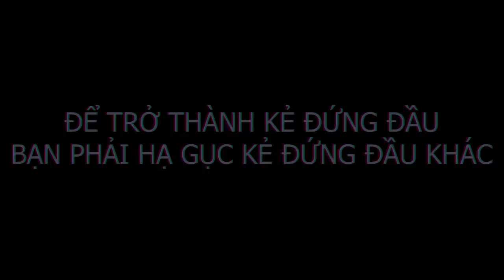PHONG CẬN VÀ BỘ 3 TRIỆU SUB ❤ VẼ HEO SIÊU NHÂN CÙNG MÈO SIMMY VÀ SAMMY TRONG MINI WORLD 😂 HERO TEAM